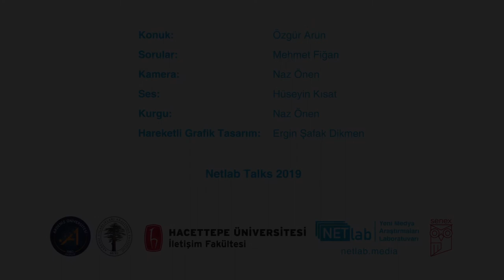Türkiye’de Kuşaklar Arası İletişim